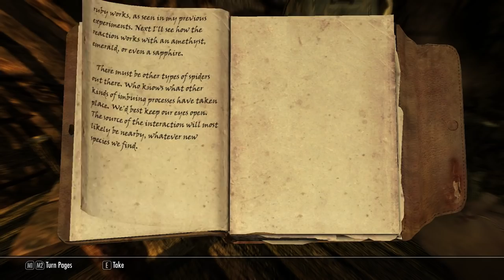Skyrim Life as a Skooma Dealer Episode 14 | Parasite Queen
Welcome to Episode 14 of Skyrim Life as a Skooma dealer. This is the Skyrim skooma dealer roleplay series where we live the life of a skooma dealer in Skyrim. We will meet many Skyrim skooma addicts and make our own Skyrim skooma den. This series uses a few Skyrim skooma mods which I will list below. In this episode, we head out into the wilds of Solstheim in search of more Reaver camps, what we find instead chills us to the bone.